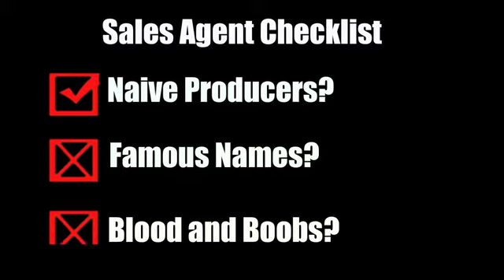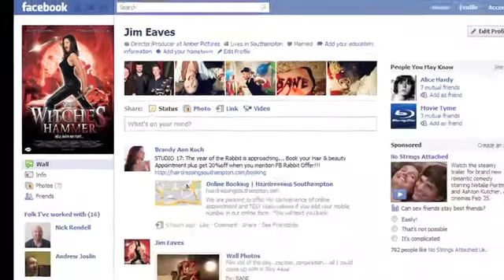About us - Amber Pictures & Jim Eaves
Hi Jim here, to give you a bit of history about Amber Pictures and myself I created this video!